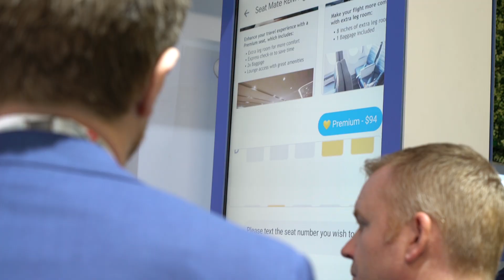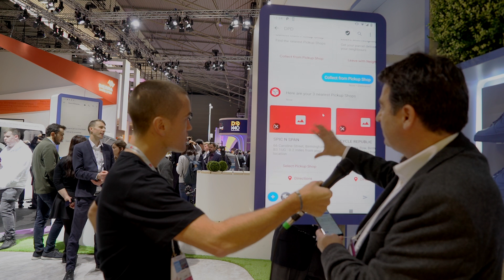DPD Parcel Delivery RCS Messaging Demo from IMImobile (2019)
During the GSMA Mobile World Congress 2019 (MWC19) in Barcelona, we got a chance to look at this RCS Messaging demo from cloud communications software provider IMImobile.

This demo was given to us at the GSMA Innovation City section of MWC2019, where several brands, including IMImobile demonstrated the RCS messaging services from their clients.

In the video above, we show you an RCS demo that IMImobile has created for the parcel delivery service DPD.

**Follow Tatango’s YouTube Channel**

Do you like this RCS messaging demo from IMImobile, and do you want to see more RCS demos that where shot at the GSMA Mobile World Congress in 2019?

This RCS demo was shot with the help of our Mobile World Congress 2019 content sponsor Interop Technologies.

Interop Technologies is a global leader in Rich Communication Services (RCS). Through its GSMA-accredited, end-to-end RCS solution, the company is committed to delivering industry leading standardized and Telco-grade technology with the highest level of deployment flexibility and lifecycle management available for the global RCS ecosystem. Interop Technologies’ has world headquarters in Fort Myers, FL, and offices in Irving, Texas, as well as an EMEA regional headquarters in Dublin, Ireland. Interop also owns and operates geo-redundant network operations centers in N. America and Europe. Learn more about our virtualized communication solutions for mobile messaging, voice and connectivity at InteropTechnologies.com.

**What Is RCS Business Messaging**

RCS (short for Rich Communication Services), is a newly developed mobile messaging protocol that is going to change the way how brands and their marketers communicate with customers. Due to a strong interest from the industry in this new messaging protocol, and the continues developments it is subjected to, we are now at a point that brands can actively start to use the enhanced messaging features that is has to offer.

**GSMA Mobile World Congress 2019**

Our team went to the GSMA Mobile World Congress in Barcelona to report on what happened during this annually held mobile industry event.

Click on the following link to watch all of our MWC019 shot videos. You will see innovative RCS messaging demonstrations right from the GSMA Innovation City floor, as well as other insightful RCS interviews with professionals who are working in the mobile marketing industry

**Find out More About Text Marketing on Tatango’s Social Media Channels**

Follow them to become an insider on everything that has to do with text message marketing, and interact with other professionals from the mobile marketing industry.

In addition, make sure to also join our Text Message Marketing Mastermind Facebook group

**About SMS Software Provider Tatango**

Tatango provides SMS messaging software, allowing marketers to build and manage their SMS, MMS and RCS marketing campaigns. Since founding the text message marketing software company in 2007, Tatango has powered some of the largest, and most well-known SMS, MMS and RCS mobile marketing campaigns in the world. For more information on Tatango, and our text messaging software, visit our